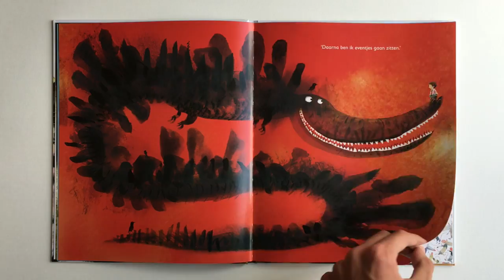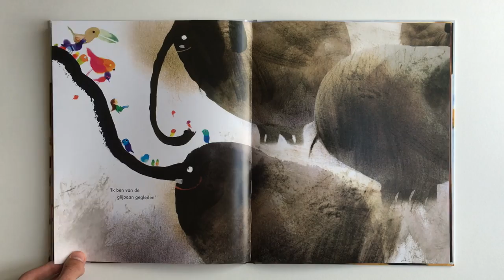Niets Gebeurd - Mark Janssen - Uitgeverij Lemniscaat